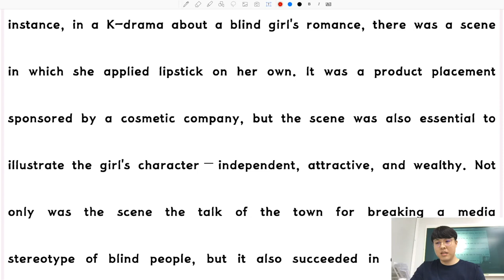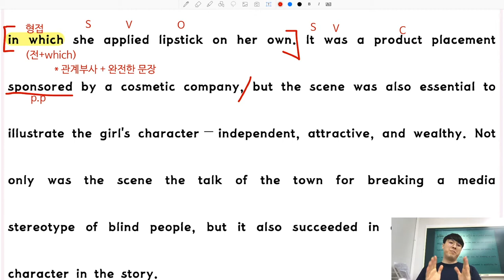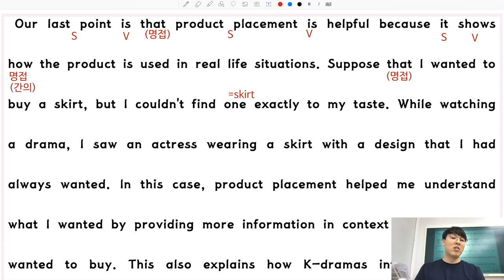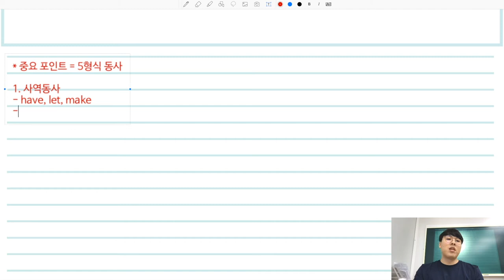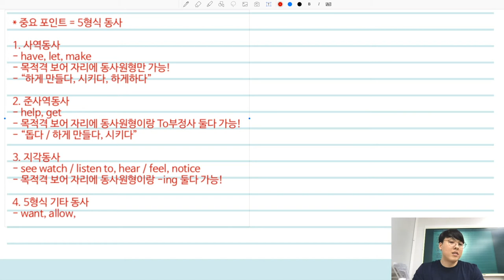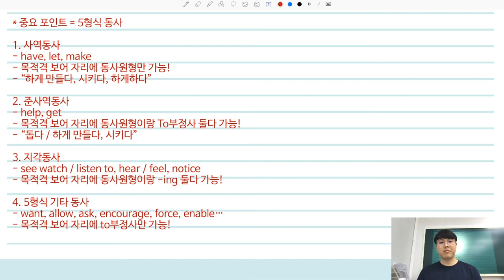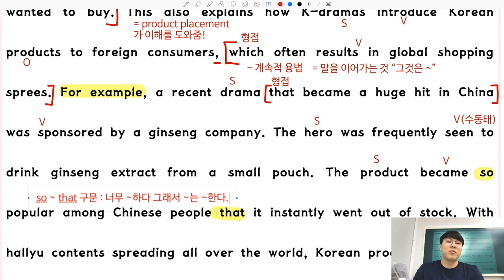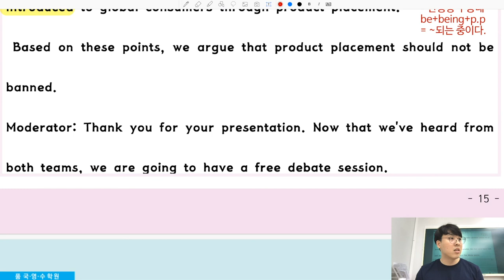YBM시사(박) 영어1 [3과 #2] - 현승쌤과 함께하는 2020년 1학기 내신대비! [품 국영수 학원]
안녕하세요!

2020년 1학기 내신대비를 위한
현승쌤과 함께하는 YBM시사(박) 영어1 [3과 #2] 풀이 영상!